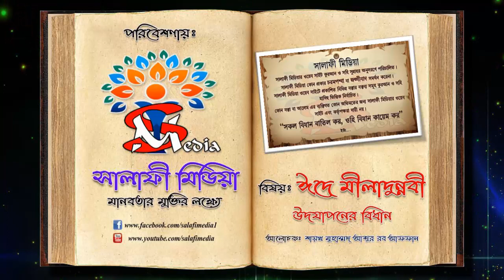ঈদে মীলাদুন্নবী উদযাপনের বিধান.... by Sheikh Mohammad Abdur Rof Affan